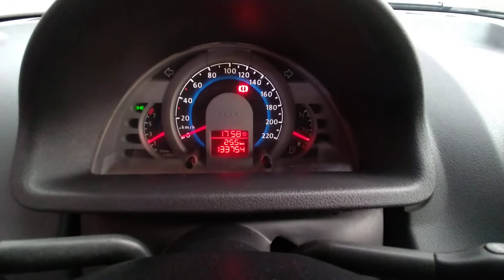Vw Saveiro G4 1.6 Surf 2008 ... na Jesner Motors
Carro muito conservado ,  revisado , apenas 135mkm
 legalizado no doc suspensão e rodas ...
Direção hidráulica
vidros e travas eletrica
alarme ,
motor AP flex
rodas de liga leve aro 17" Surf novas
Som com triozinho na caçamba
carro selado , IPVA pago
Surf original no doc

financio /troco / parcelo no cartão até 18x / aceito moto na troca

loja na Av industria, 123 , Jd Pérola santa barbara do oeste SP (a 100m do Tivoli shopping)